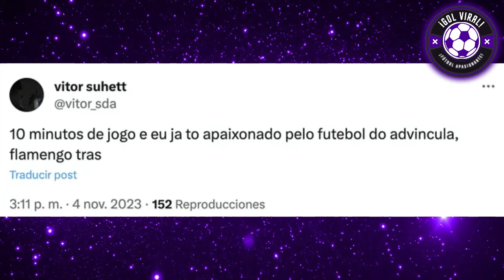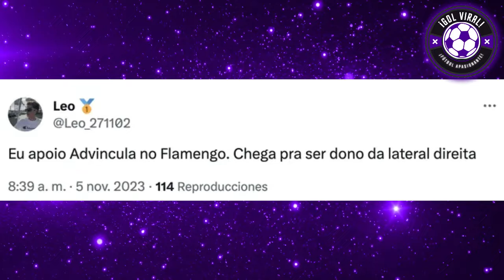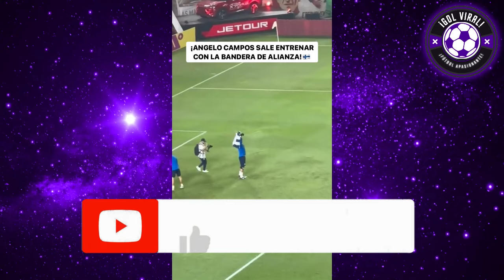¡ADVINCULA A FLAMENGO! Prensa BRASILERA EMOCIONADA ACLAMA A LUCHO! ¿SE VA DE BOCA? | CAMPOS AFUERA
"ADVINCULA ES LO QUE NECESITA FLAMENGO" PRENSA BRASILERA QUEDÓ EXT4SIADA CON NIVELAZO DE LUIS ADVINCULA en la GRAN FINAL de FLUMINENSE CAMPEON!!

"NECESITAMOS DE LA CALIDAD DE LUIS ADVINCULA EN FLAMENGO" PRENSA BRASILERA Y EMOCIONANTE ANÁLISIS!!

¿ADVINCULA SE VA DE BOCA JUNIORS? ULTIMO MINUTO!! AFUERA DE BOCA ADVINCULA

¡TITE PIDE A LUIS ADVINCULA PARA LA TEMPORADA 2023!! BOCA LO SUFRE! ADVINCULA LLEGA A FLAMENGO

¡ANGELO CAMPOS SE PIERDE GRAN FINAL ENTRE ALIANZA LIMA VS UNIVERSITARIO? ANÁLISIS INTENSO

¡CAMPOS Y SANCI0N TRAS MOSTRAR BANDERA Y PROVOCAR A HINCHADA DE UNIVERSITARIO!! UNIVERSITARIO 1-1 ALIANZA LIMA

PREVIA CALIENTE GRAN FINAL DEL FUTBOL PERUANO 2023: ALIANZA LIMA VS UNIVERSITARIO 2023!! EN MATUTE

ACTUALIDAD DE BOCA JUNIORS
NOTICIA DE BOCA JUNIORS
NOTICIAS DEL FUTBOL PERUANO
NOTICIAS DE LA SELECCION PERUANA
NOTICIAS DE ALIANZA LIMA
NOTICIAS DE UNIVERSITARIO DE DEPORTES!!